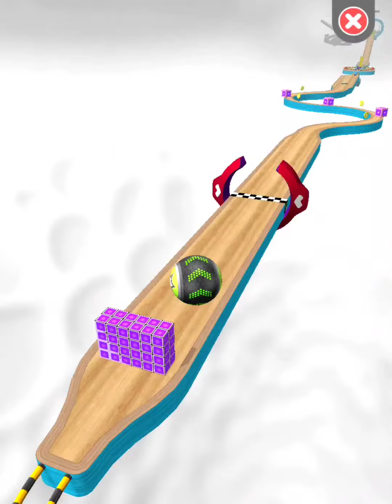Going Balls‏ - SpeedRun Gameplay Level 558- 561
Watch Going Balls‏ SpeedRun Gameplay Walkthrough Level 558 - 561(iOS,Android Gameplay) (going balls all levels).